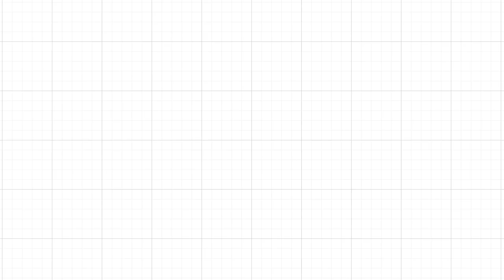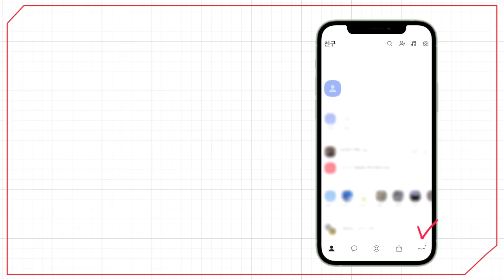[예원교회] 주일예배 3부 - 성령 시대의 개막! - 정은주목사 - 2023.04.02.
성령 시대의 개막! (사도행전 2:1~13)

1 오순절 날이 이미 이르매 그들이 다같이 한 곳에 모였더니
2 홀연히 하늘로부터 급하고 강한 바람 같은 소리가 있어 그들이 앉은 온 집에 가득하며
3 마치 불의 혀처럼 갈라지는 것들이 그들에게 보여 각 사람 위에 하나씩 임하여 있더니
4 그들이 다 성령의 충만함을 받고 성령이 말하게 하심을 따라 다른 언어들로 말하기를 시작하니라
5 그 때에 경건한 유대인들이 천하 각국으로부터 와서 예루살렘에 머물러 있더니
6 이 소리가 나매 큰 무리가 모여 각각 자기의 방언으로 제자들이 말하는 것을 듣고 소동하여
7 다 놀라 신기하게 여겨 이르되 보라 이 말하는 사람들이 다 갈릴리 사람이 아니냐
8 우리가 우리 각 사람이 난 곳 방언으로 듣게 되는 것이 어찌 됨이냐
9 우리는 바대인과 메대인과 엘람인과 또 메소보다미아, 유대와 갑바도기아, 본도와 아시아
10 브루기아와 밤빌리아, 애굽과 및 구레네에 가까운 리비야 여러 지방에 사는 사람들과 로마로부터 온 나그네 곧 유대인과 유대교에 들어온 사람들과
11 그레데인과 아라비아인들이라 우리가 다 우리의 각 언어로 하나님의 큰 일을 말함을 듣는도다 하고
12 다 놀라며 당황하여 서로 이르되 이 어찌 된 일이냐 하며
13 또 어떤 이들은 조롱하여 이르되 그들이 새 술에 취하였다 하더라